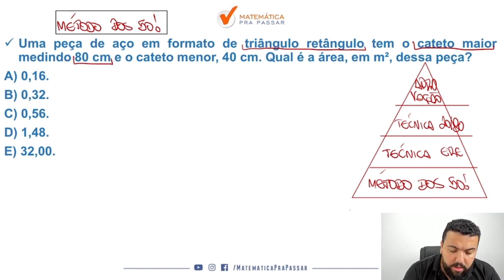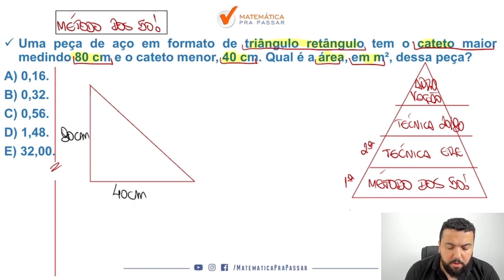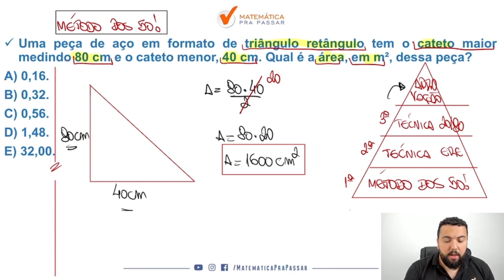Matemática para Brigada RS |Dica 43| Com isso Geometria Plana Fica fácil